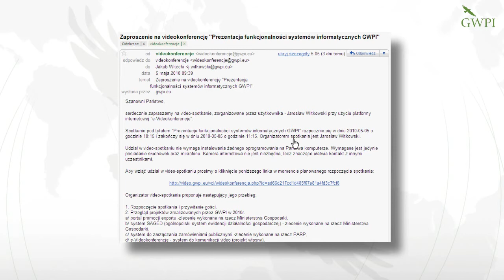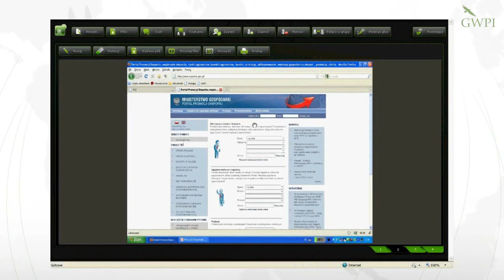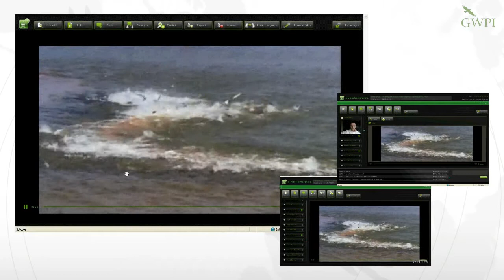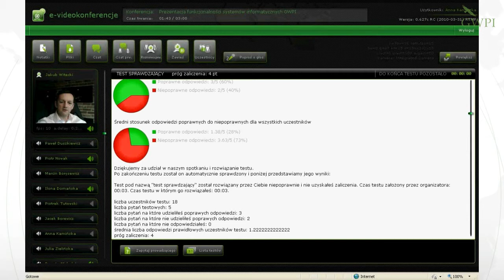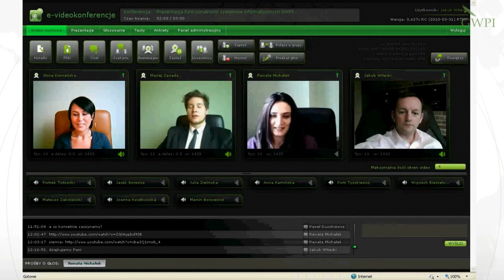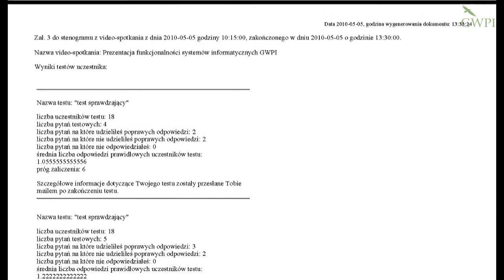Platforma e-Videokonferencje cz. II (udział w wideo-spotkaniu, prezentacja funkcji)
Film zawiera zapis przebiegu wideo-spotkania, prowadzonego w trybie Web konferencji. Prezentacja jest zapisem rzeczywistej konferencji. Wiernie obrazuje funkcjonalność systemu e-Videokonferencje od strony technicznej i użytkowej oraz opisuje sposób jego użycia. Przedstawia faktyczne, wolne od marketingowych przerysowań działanie systemu.